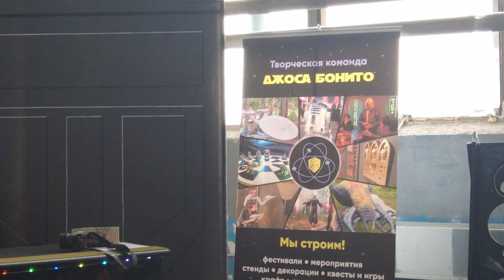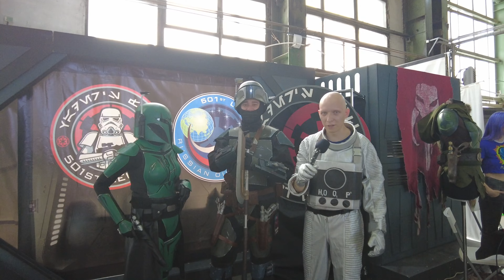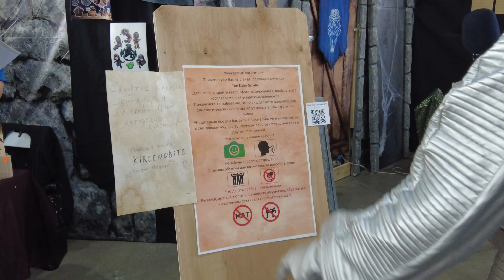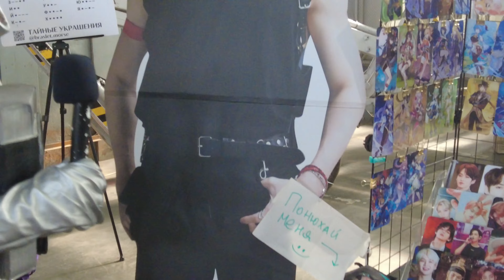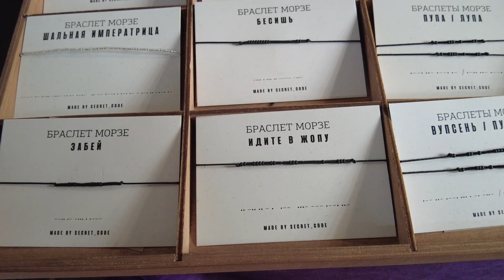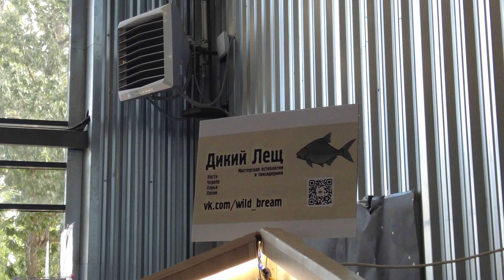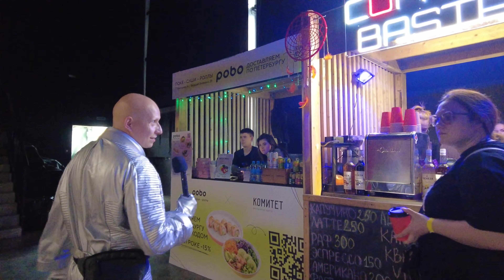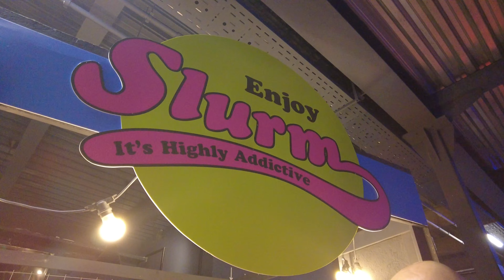СТАРКОН 2023 / 2-3 сентября / Санкт-Петербург Севкабель порт / 4K Video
Очередной видос с косплей фестиваля.
Старкон восстает из пепла, и надеюсь продолжить совершенствоваться, чтобы вернуть свою былую мощь